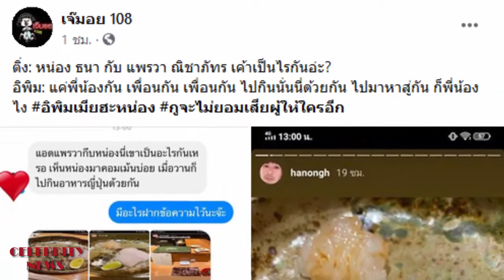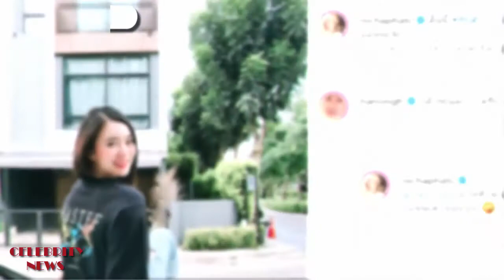จับตาสัมพันธ์ 'หน่อง แพรวา' ซุ่มคบกันหรือเปล่า หลังชาวเน็ตจับพิรุธได้เพียบ 😎😎